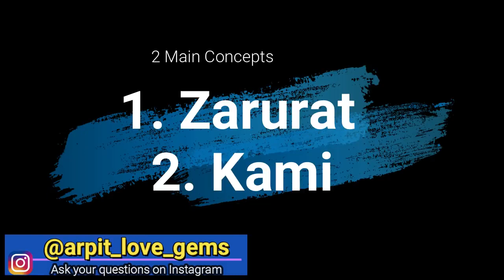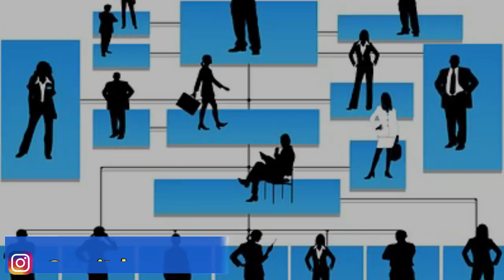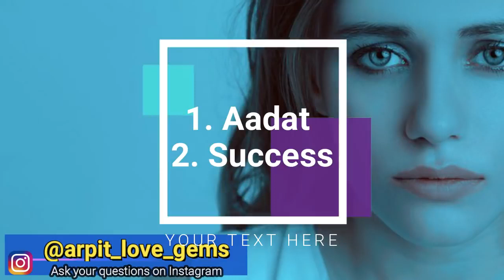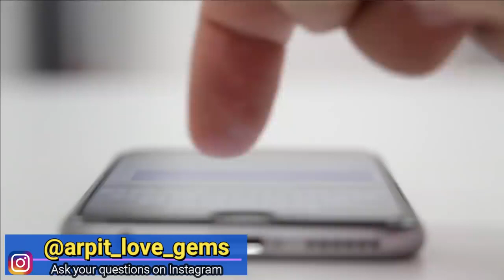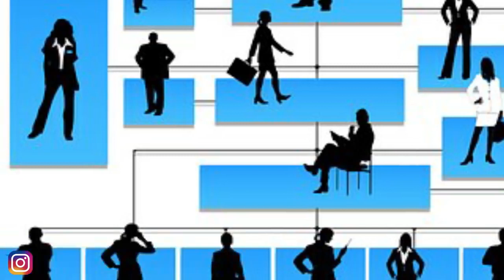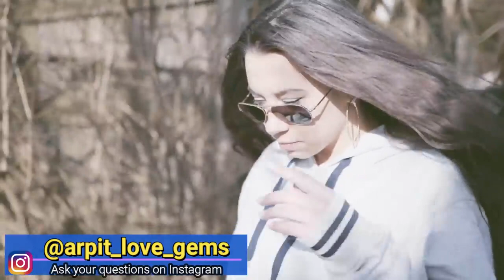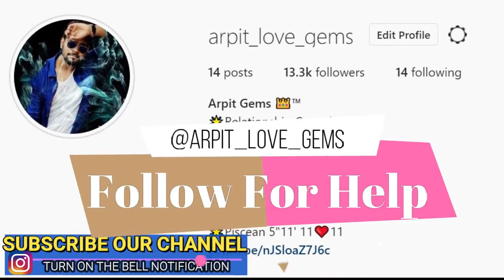ab karo he Ek kam | or ladki aapko 24 gante yaad karegi